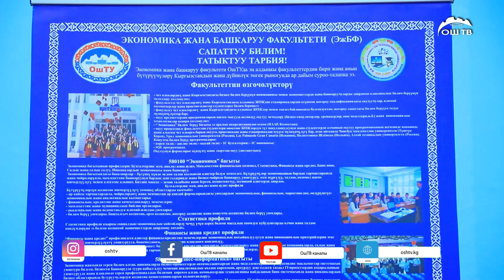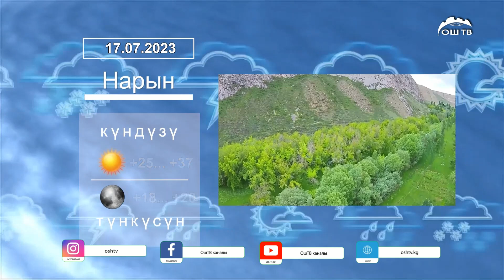Күндүзгү ЖАНЫЛЫКТАР топтому 17.07.2023